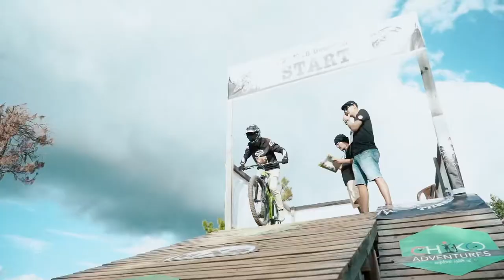Fastest MTB Downhill Race in India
4th MTB Downhill Race| Shirui Lily State Festival 2022, Ukhrul, Manipur